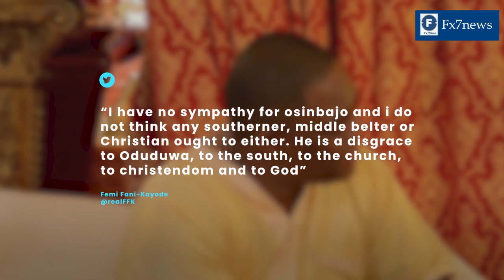OSINBAJO: IS IT TIME TO RESIGN - FX7News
OSINBAJO:  IS IT TIME TO RESIGN